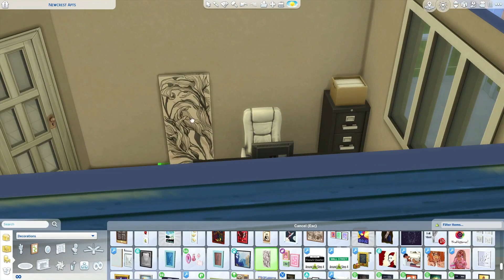The Sims 4 | Speed Build | Newcrest Apartments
This is an 8 Unit Apartment (Low Income Apt) to be used with the OWNABLE APARTMENTS MOD BY WICKED PIXXEL!  This apartment has both 2 br and 3 br apartments, a leasing office, resident laundry, and a playground in the back.

It is available on the gallery. The name is "NEWCREST APTS", but the CC I used in the parking lot is not included.

[[Reminders]]

♥ JESUS will fix it! ♥
♥ Need a Scripture? JOHN 27:14 ♥

Like the music? Get free 30 day trial

Follow Unfading_Games
Gallery: UnfadingGames

cc
build
cas
paralives